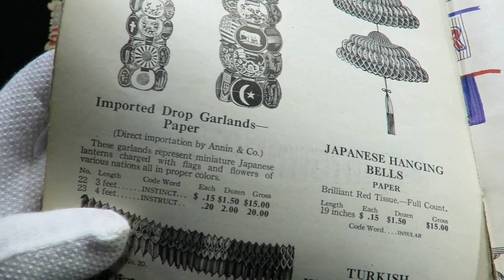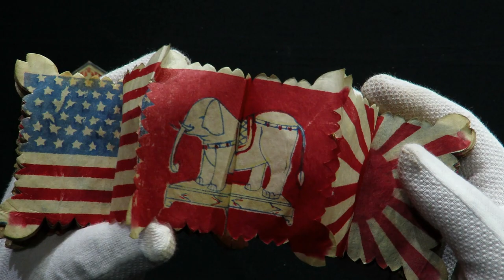มาถึงแล้ว! ... โมบายโคมกระดาษญี่ปุ่นสุดหายาก อายุร้อยกว่าปี ที่แสดง "ธงช้างเผือก" ธงชาติสยาม